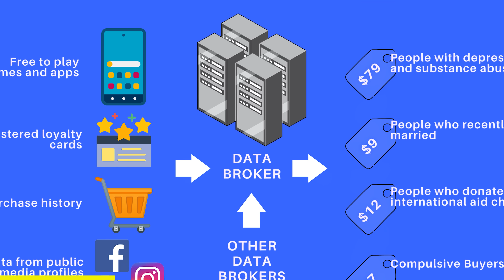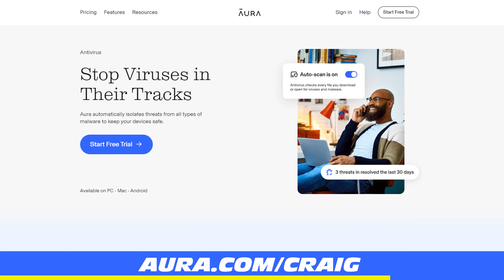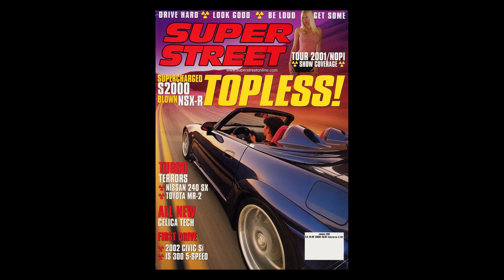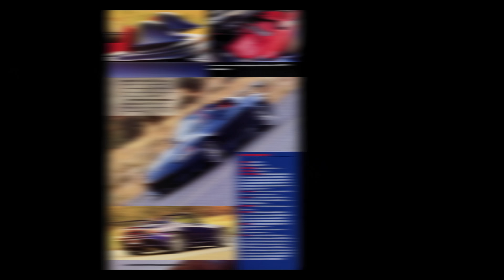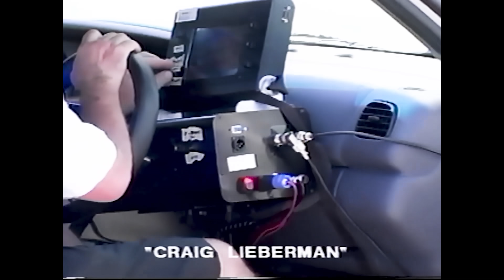Nope; Tran's S2000 Didn't have a $100K Under the Hood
In this video, I talk about Tran's S2000. Once Owned by the amazing RJ De Vera, (Co Technical advisor) this car has a storied history. Buckle up. We're gonna go for a little ride!